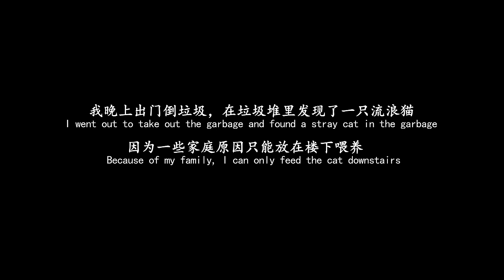Make a cat climbing frame for the stray cat I adopted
I found a stray cat in the garbage dump. At first, I fed it downstairs. After my family agreed to adopt the kitten, I took it home and named it Xiaohua, which means flower in Chinese.
Because Xiaohuais a stray cat, it is very important to clean and remove parasites. Now Xiaohua has regular checkups by the vet and is vaccinated.

We get along with Xiaohua very well. It's now a member of our family, so I made a cat climbing frame specially for it. I hope it  can stay with us for a long time!

【This is the only 小芊枫 XiaoQianFeng's Official YouTube Channel】